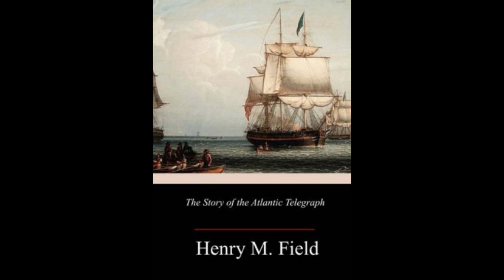The Story of the Atlantic Telegraph by Henry M. Field - Audiobook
The Story of the Atlantic Telegraph, by Henry M. Field.
Read by Alex C. Telander.

Cyrus W. Field had a dream: to link the Old World of Britain and Europe to that of the New World of North America by a telegraph cable stretching across the great Atlantic Ocean. It took him thirteen years, a lot of money, and many men and ships and cable to make it happen. He wanted to bring the world together and make it a smaller place; to forge alliances and achieve peace. This is his story. (Introduction by Alex C. Telander)